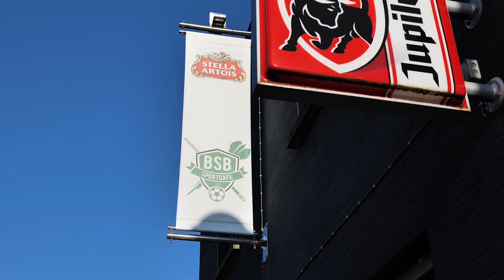Gezelligheid troef bij BSB Sportcafé in Moerkerke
Bent u op zoek naar de ideale plek om een gezellige avond door te brengen met veel sfeer? Dan moet u in Moerkerke zijn bij BSB Sportcafé! Dit sportcafé is de place-to-be voor iedereen die houdt van diverse sportieve evenementen. Wacht niet langer en kom persoonlijk ons aanbod bekijken.
Gezelligheid troef bij BSB Sportcafé. Het café beschikt over een mooi en zonnig buitenterras en een prachtige tuin waar u op mooie dagen kan genieten van een drankje. Onze vriendelijke bediening zorgt ervoor dat u zich meteen thuisvoelt. Daarnaast beschikken we over een feestzaal die u kan huren voor al uw feesten en partijen.
U kan ter plaatse ook genieten van heerlijke gerechten. We hebben voor elk wat wils op onze kaart, van een kleine snack tot een uitgebreide maaltijd. Bovendien is er altijd wel iets te beleven in onze zaak. Zo hebben we een tapbiljart, een pooltafel, een voetbaltafel en een dartbord ter beschikking.
Wilt u graag meer informatie over ons aanbod of over onze feestzaal? Neem dan telefonisch contact met ons op. We staan u graag te woord. We zijn geopend van dinsdag tot en met zondag. Let op, we bieden geen afhaalmaaltijden aan en we bezorgen ook niet. Kom dus zeker eens langs in ons gezellige sportcafé in Moerkerke!

Info:
BSB Sportcafé
Visserstraat 80 , 8340 Moerkerke